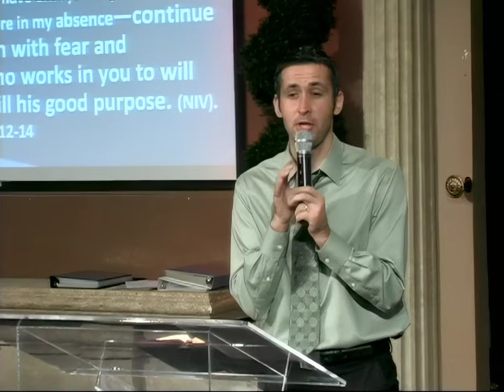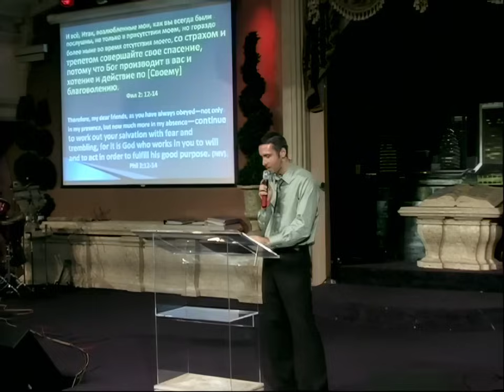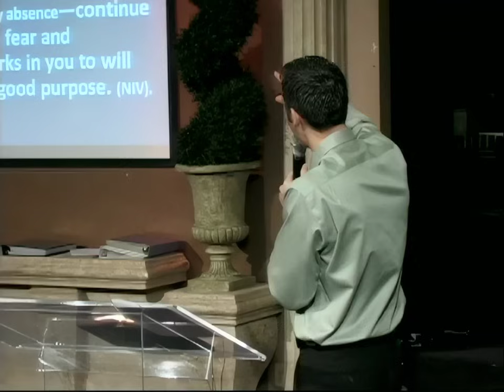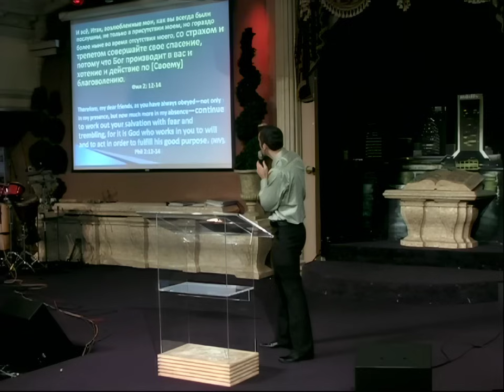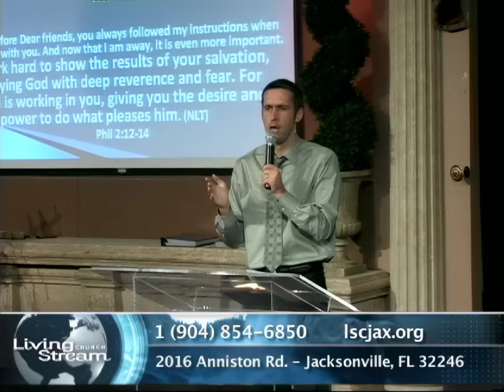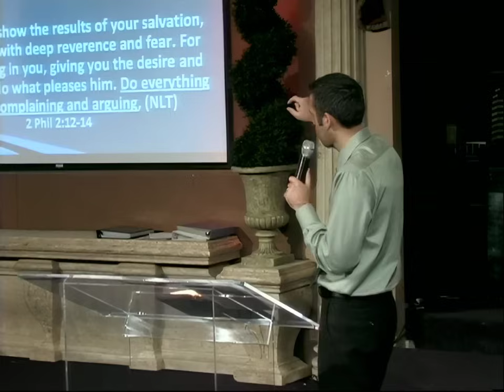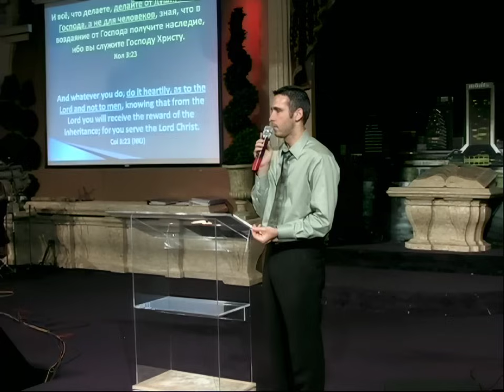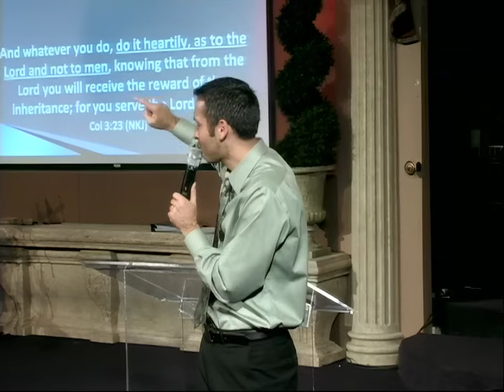Процесс спасения для спасенных 🤔 Пастор Богдан Бондаренко | Проповеди христианские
Процесс спасения для спасенных - это абсурд? Зачем спасаться уже спасенным? Что такое спасение? - об этом в проповеди пастора Богдана Бондаренко